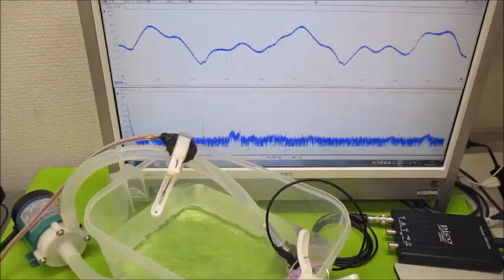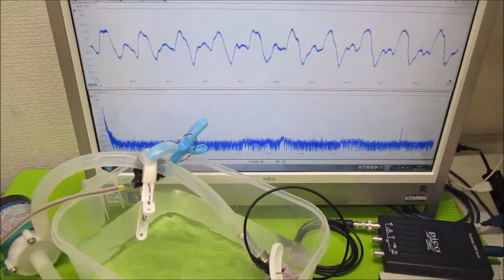オリジナル超音波実験 超音波システム研究所 ultrasonic-labo